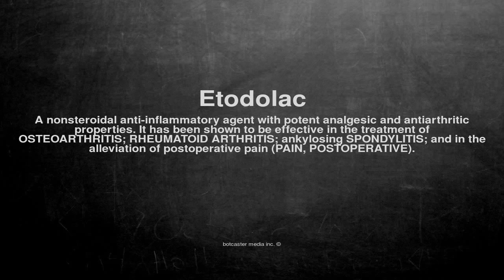Medical vocabulary: What does Etodolac mean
What does Etodolac mean in English?